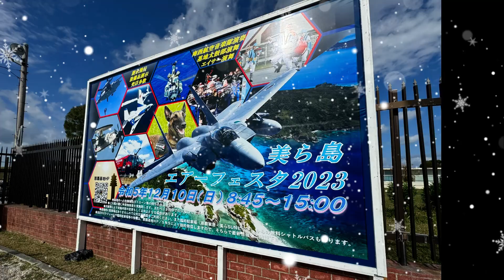美ら島エアーフェスタ2023（ブルーインパルス）令和5年12月10日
‹BGM›
ドルフィン・イン・ザ・スカイ

‹作曲›
矢部政男

‹演奏›
航空自衛隊航空中央音楽隊

‹指揮›
進藤潤

◎振込口座